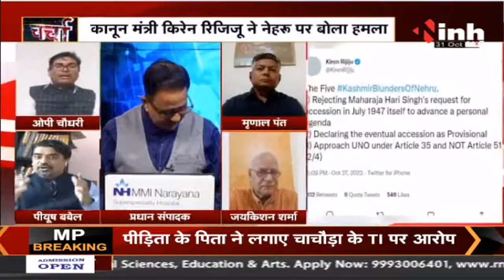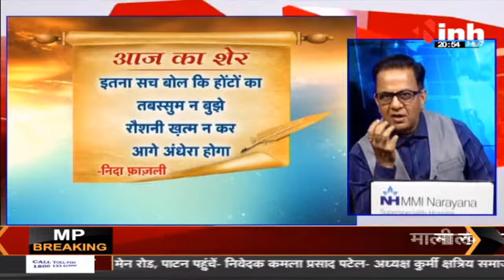INH News : | Dr Himanshu Dwivedi | Jawaharlal Nehru | J&K| Kiren Rijiju | BJP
Jammu and Kashmir was merged with India on 27 October. On the occasion of its 75th anniversary, the country's Law Minister Kiren Rijiju has criticized the Kashmir policy of the first Prime Minister Jawaharlal Nehru. He has enumerated five mistakes of Nehru by writing an article. According to Rijiju Nehru, these five mistakes led to the Kashmir problem, which remained the neck of the country for decades.